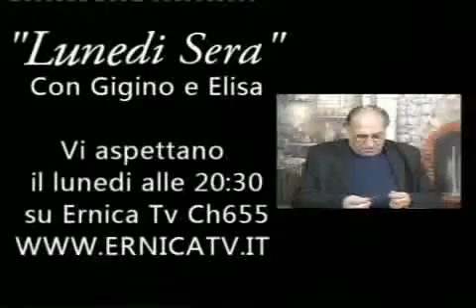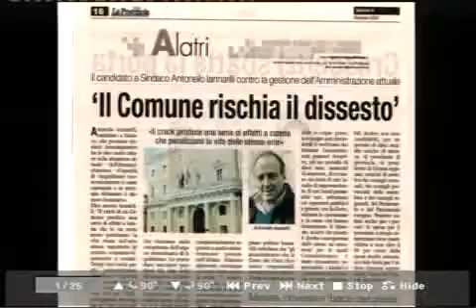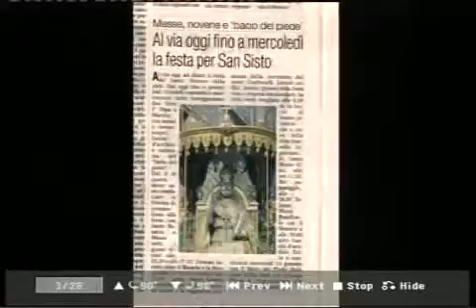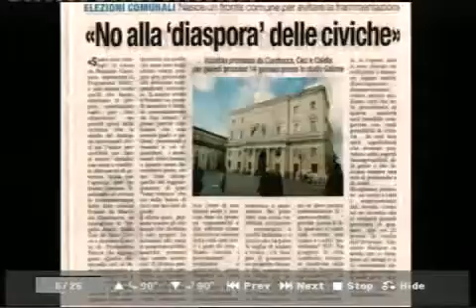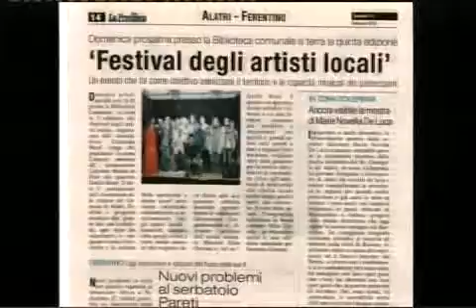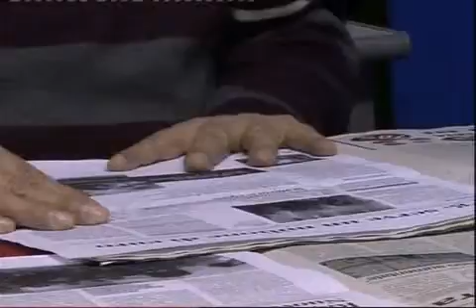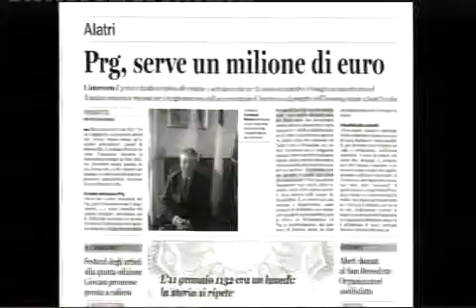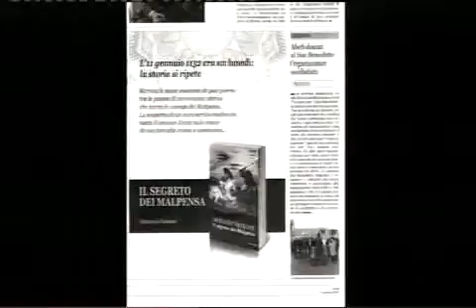Ernica Tv 2016-01-12 Rassegna ciociara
Conduce in studio Giulio Rossi